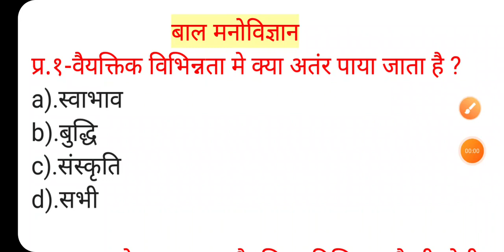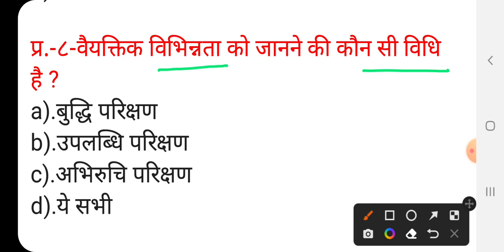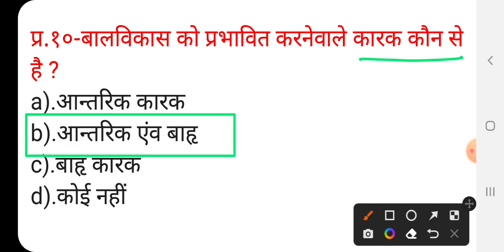up shikhshak bharti । up teacher bharti-2023 । बालमनोविज्ञान। अतिमहत्वपूर्ण।